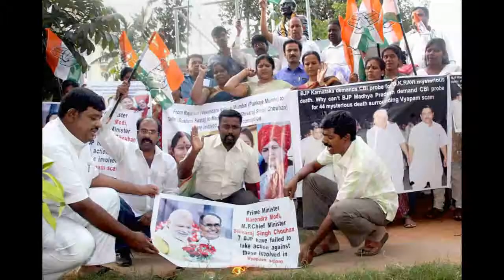Madhya Pradesh High Court declines CBI probe in Vyapam Scam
After embattled Chief Minister Shivraj Singh Chouhan asked for the CBI to take over the probe into the Vyapam or jobs scandal, the Madhya Pradesh High Court has refused his request. The judges said they cannot take a decision because the Supreme Court is scheduled to hear a clutch of petitions tomorrow that ask for the inquiry to be reassigned from the state police to the CBI.